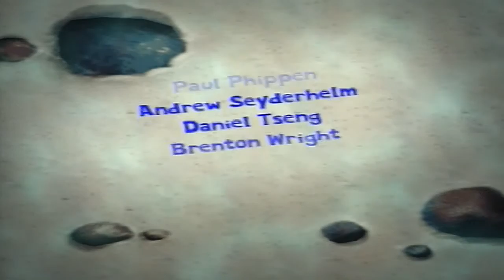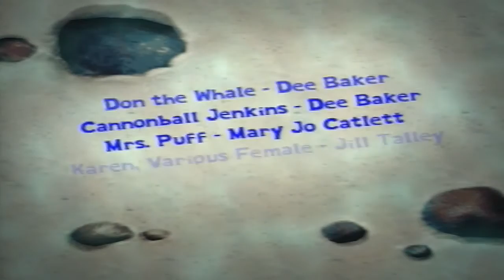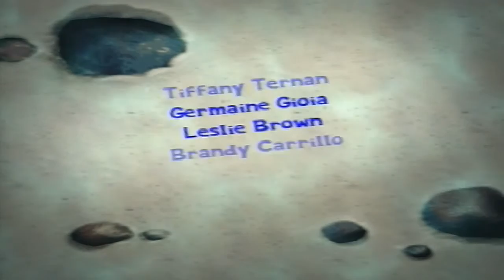Let's Play SpongeBob: Film ab! [PS2/Bonus] #34 - Der goldene Schwamm [Final]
#34 - Der goldene Schwamm [Final]
Noch schnell durch die Actionfiguren schauen und dann sind wir auch durch mit dem Spiel! Ein ziemlich nostalgisches Projekt geht damit für mich zu Ende, endlich habe ich auch mal Film Ab! abgehakt und den Goldmodus und alles andere halt geschafft xD
Ich bedanke mich für's Zuschauen, wenn ihr Bock habt, verlinke ich euch hier dann noch bald die "Erstelle-Deinen-Eigenen-Film"-Playlist, wo ihr...ach, ihr könnt ja lesen xD Also, bis dann =)